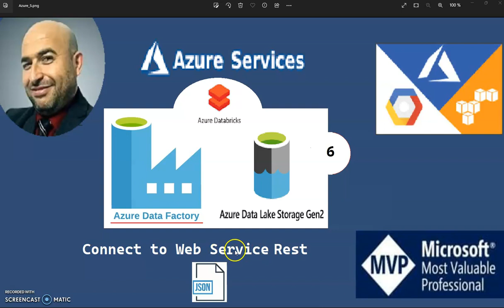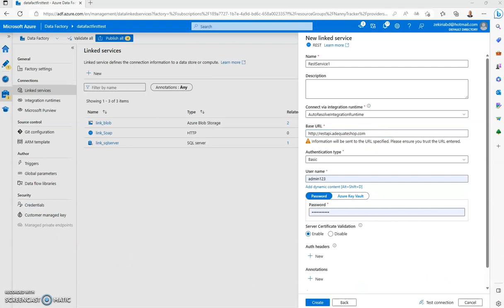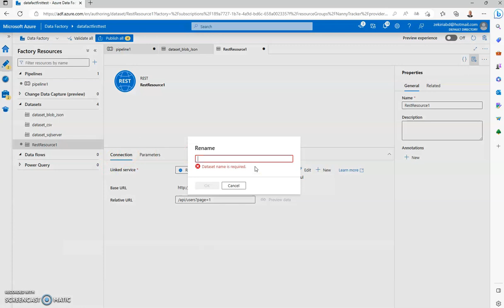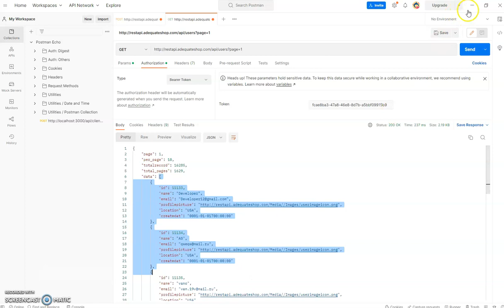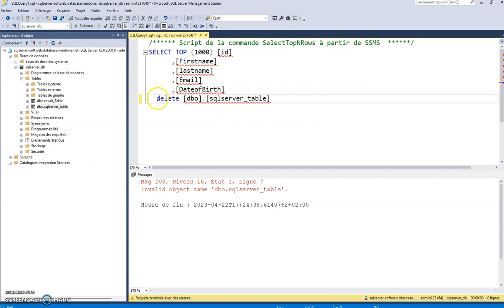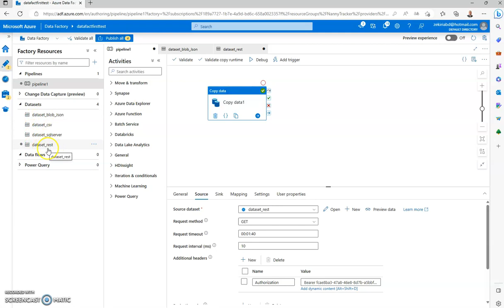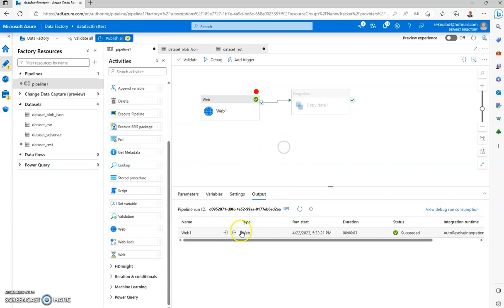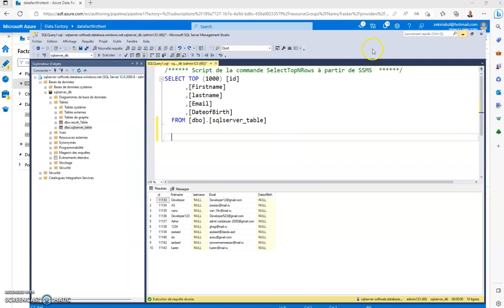Azure Data Factory (6) : Connect to Web Service Rest api